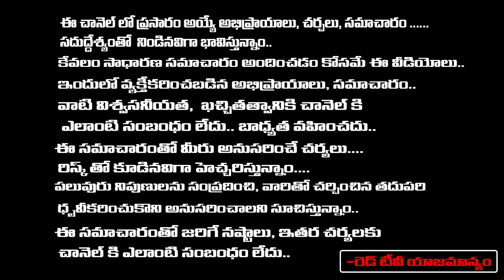ఇల్లు మారేటప్పుడు ఈ రెండు విషయాలు చూడకపోతే కష్టాలు వస్తాయి | Nanaji Patnayak | RedTV